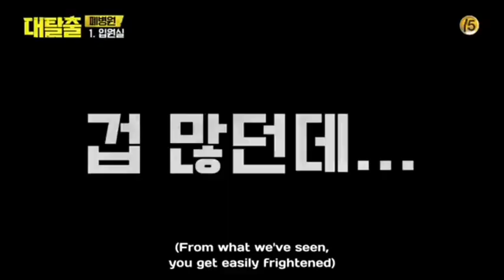KIM DONG HYUN Coward UFC Fighter| Fuss Kim S1 [TheGreatEscape]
This is probably the hilarious clips I will ever compiled. Initially, I somewhat hated his aura being a "fighter" and always picking on Jongmin oppa but I had a change of heart as I watched the whole season.

KIM DONG HYUN Fuss Kim S1 Highlights

(cto) The Great Escape